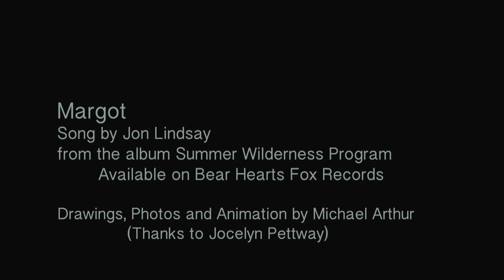Margot - Jon Lindsay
Official video for "Margot" by Jon Lindsay, from the LP Summer Wilderness Program, available now on Bear Hearts Fox Records. Drawings, photos and animation by Michael Arthur.

"Margot" Music Video (BHFR-0005)
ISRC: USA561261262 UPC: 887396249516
This and other great songs are available for license by North Star Media, contact or call for more information.